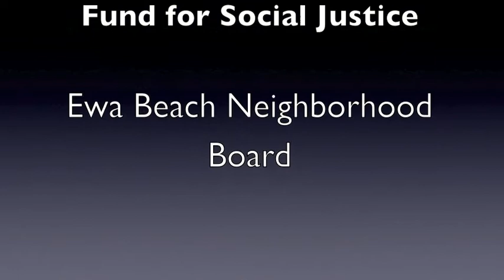Capelouto vs Gabbard: Act 55, the PLDC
From the Ewa Beach Neighborhood Board Candidate Forum on 10/11/2012. Senate District 20 candidates Dean Kalani Capelouto challenging Mike Gabbard.

What is your position on Act 55, the PLDC?